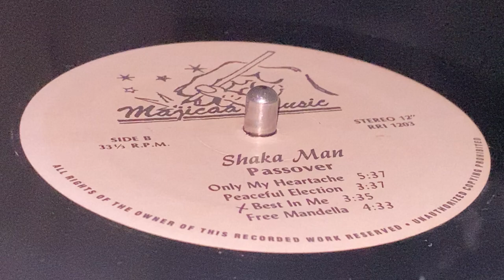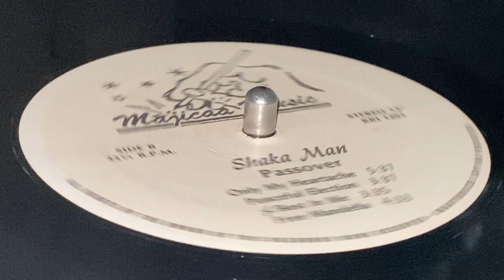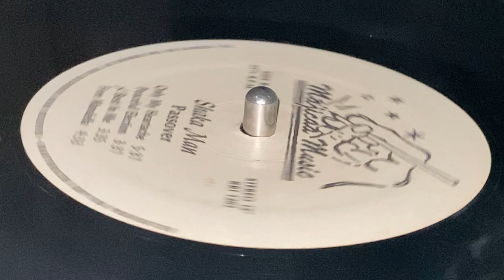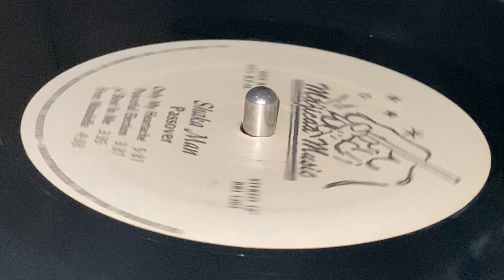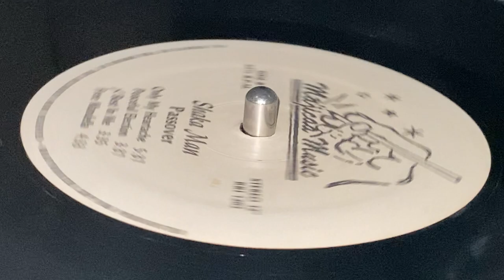SHAKA MAN ~ Only My Heartache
Prod, Arr & Written : Shaka Man ~ MAJICAA MUSIC ~ LP (Passover, Track B1) ~ 1989 ~ US ~ Exe Prod : Norman Hamilton ~ Rec : Majicaa Studios ~ Dist : Rooney Records Inc. ~ Mast : Fullersound ~ Guitar : Lestefari ~ Design Concept : Jan Broadus ~